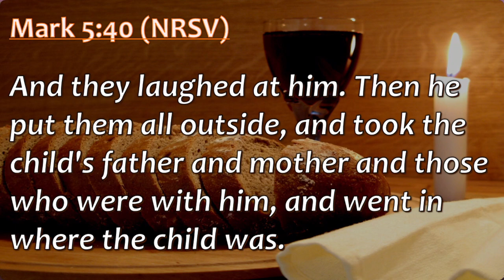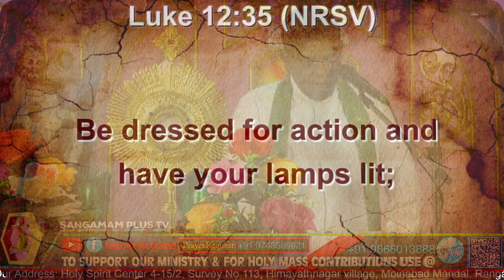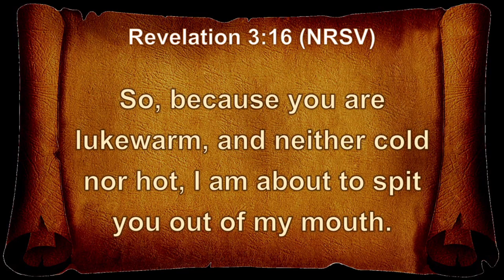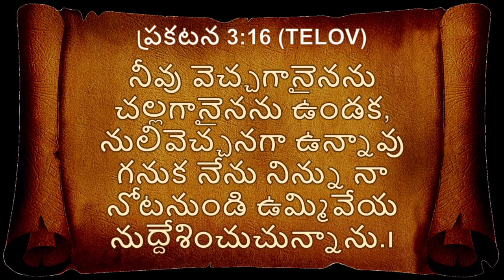Healing Adoration | Fr Christuraj SHS | 11th Feb 2023